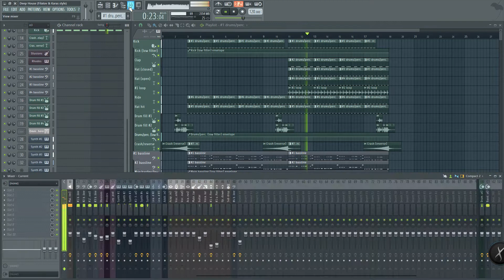Frainbreeze - Deep House (Filatov & Karas style) (FL Studio Template)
Synth versions:
Sylenth1 v2.21, Nexus 2.2.0, Spire v1.1.11 (build 3977), Omnisphere 2.0.3d, Lounge Lizard Session 4, Waves v9r21, Kickstart 1.0.9, ArtsAcoustic Reverb 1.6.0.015, Red 3 compressor, FabFilter Saturn v.1.17

Please note that the melody of the track is copyrighted and cannot be used as your own or as a part of your track or any other work. The project is intended to be used for learning and demo purposes only!

Author has no responsability of absence of certain plug-ins or specific versions, clearly indicated in the description!